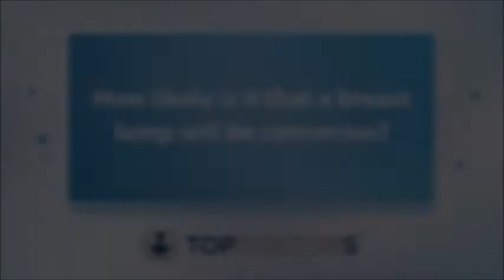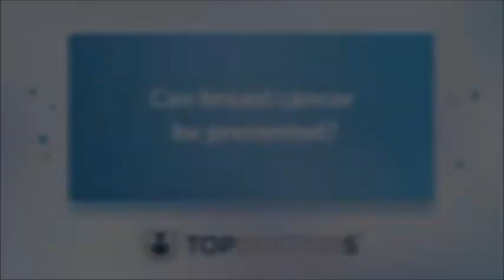Check it out: Benign and cancerous breast lumps, alongside removal and prevention of them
Breast lumps, regardless of them being benign or cancerous, always need medical attention. However, how they are treated differ.

Here to explain more about this, alongside the suitability of removing a breast lump and an early-as-possible diagnosis, is leading consultant oncoplastic breast and reconstructive surgeon, Mr Hazem Khout.

00:00 How likely is it that a breast lump will be cancerous?
00:42 What kind of lumps are benign?
02:15 Should breast lumps always be removed?
03:31 Can breast cancer be prevented?